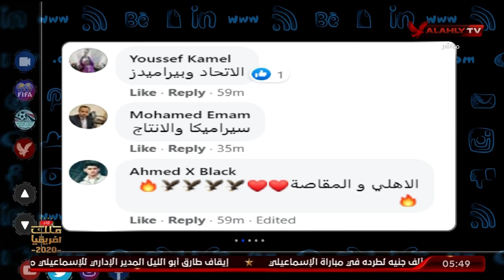التريند العالمي | جدل حول تشكيل فريق الأحلام.. وغياب للاعبين الأفارقة